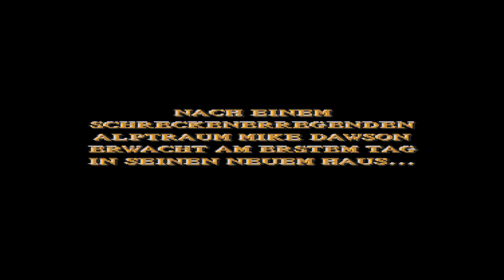Dark Seed 1 Intro (Amiga Version)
Die Amiga Version des Darkseed 1 Intros.